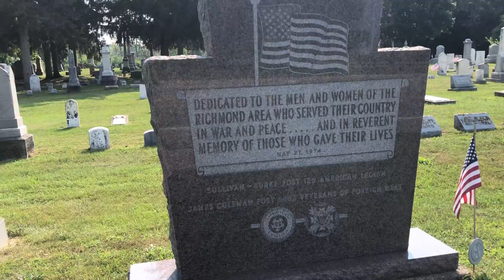Richmond Cemetery Michigan